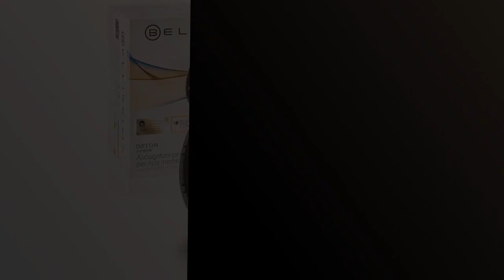Los mejores secadores voluminizadores para tu cabello: ¡descubre los 4 mejores! 🤑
Más información

✋  Aquí están los mejores secadores voluminizadores para tu cabello: ¡descubre los 4 mejores! disponibles en el mercado.

🔽🔽🔽 ENLACES DE COMPRA SECADOR VOLUMINIZADOR PELO 🔽🔽🔽

1) Secador voluminizador Revlon Salon One-Step (One-Step, tecnología IÓNICA y CERÁMICA, media melena-cabello largo) RVDR5222

2) Faszin Secador Pelo Ionico, 2400w Secador De Pelo Profesional SúPer RáPido, TecnologíA Triple-L Plus Resistente Al Calor Con 4 Difusores De Peinado, Serie Storm S100

3) Remington Cepillo de Aire Hydraluxe, Moldeador de Pelo, Tecnología Hydracare, Cepillo Secador, Acondicionamiento Iónico, Cerámica, 1200W, 3 Temperaturas y 2 Velociades - AS8901, Blanco

4) Imetec Bellissima Diffon Supreme, difusor de aire caliente para cabello rizado, difusor XL con 12 dedos, tecnología cerámica y aceite de argán, 2 velocidades, 3 temperaturas, ionizador, secado suave

00:00 - Intro
00:06 - 1) Secador voluminizador Revlon Salon One-Step (One-Step,...
00:44 - 2) Faszin Secador Pelo Ionico, 2400w Secador De Pelo...
01:21 - 3) Remington Cepillo de Aire Hydraluxe, Moldeador de Pelo,...
02:07 - 4) Imetec Bellissima Diffon Supreme, difusor de aire caliente...
02:52 - Outro